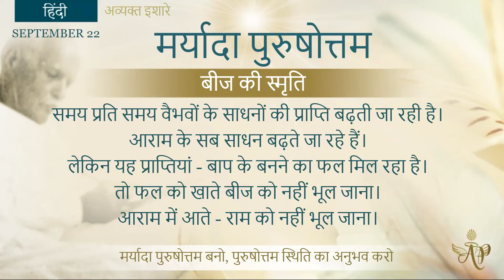English September 22, 2022 Mohini Didi Maryada Purshottam Hindi Class